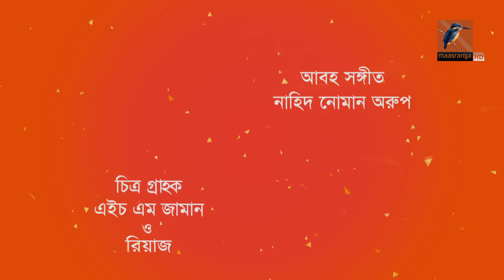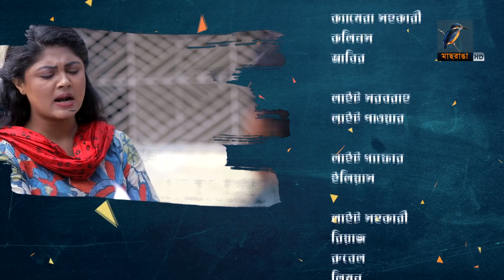বাকের খনি | Ep 175 | Mir Sabbir, Tasnuva Tisha, Mousumi Hamid, Saju Khadem |Bangla Drama Serial 2020